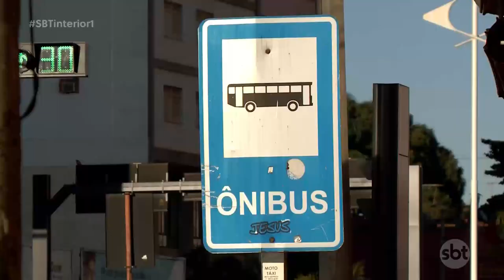Maioria dos postos de coletivo instalados em corredores de Rio Preto são alvo de vandalismo